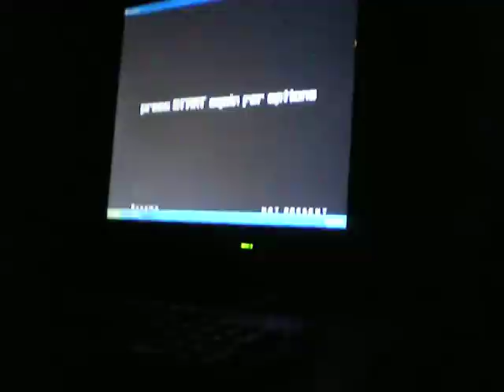Ascension to Heaven - Sightread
Requested by icecubez, noticed after watching this video for the first time how badly I did the beginning rofl. Oh well, at least it's a decent camera angle for showing the notes for once :)